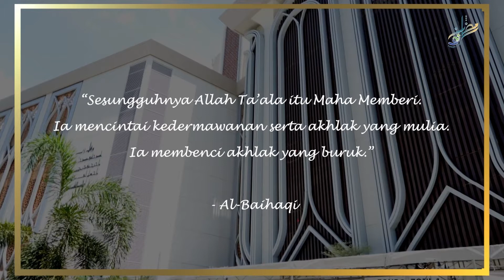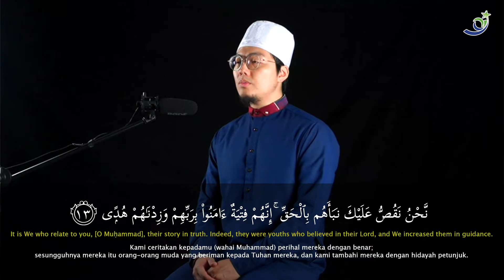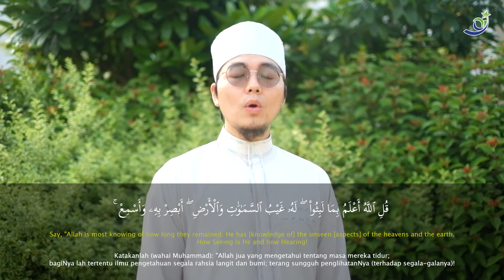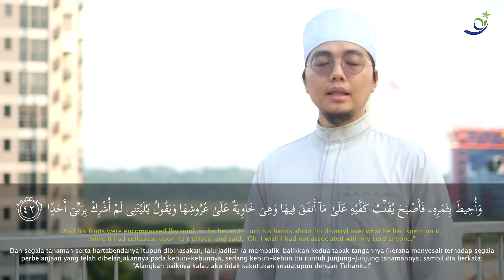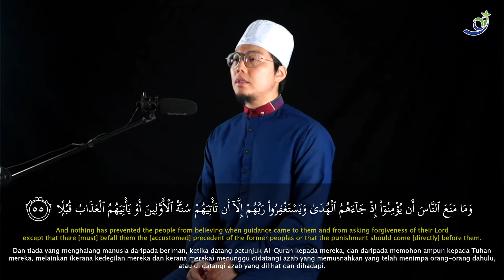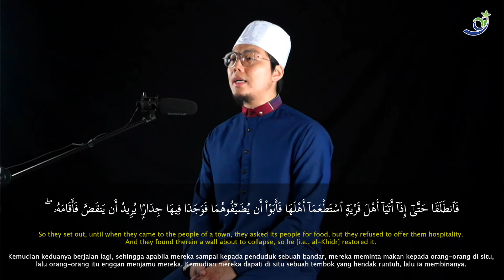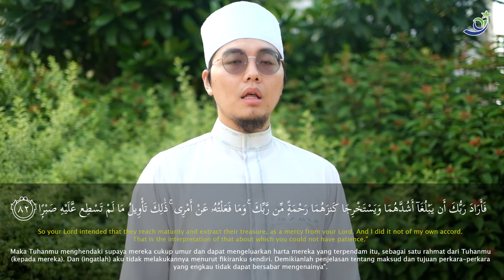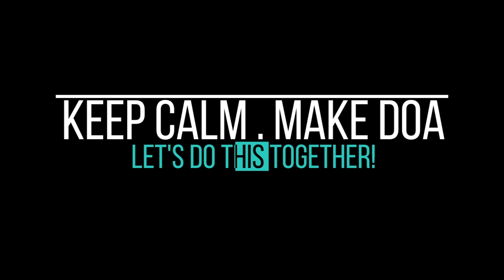Hayya Bil Quran: Bacaan Surah Al-Kahfi